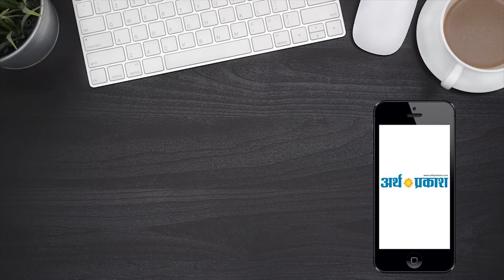मुख्यमंत्री की जन आशीर्वाद यात्रा